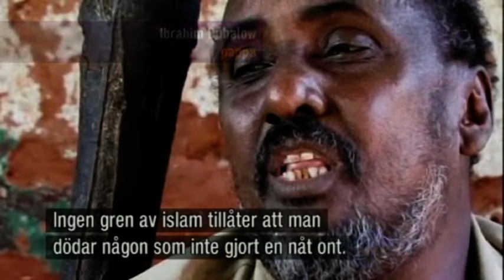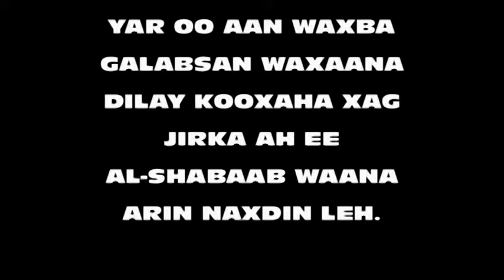Qoyskii Caasha Dhuxulow gabadhii dhagaxa lagu dilay Kismaayo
Qoyskii Caasha Dhuxulow gabadhii dhagaxa lagu dilay Kismaayo waa arin murugo leh waxaad ka dareemaysaa qoskeeda inay aad ugu xunyihiin dilka loo geystay gabadhooda 13 jirka ah.
waa soo soo saaray SVT Sweden.
Muuqaal.com, Muuqaal Online